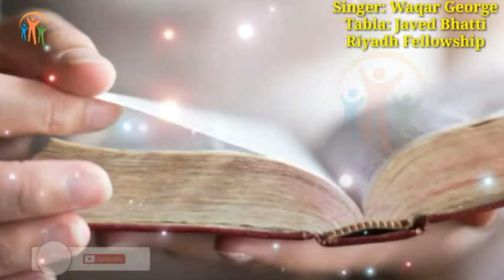Yohawa Merian Batan Day Utay | New Masihi Geet | Zaboor-5